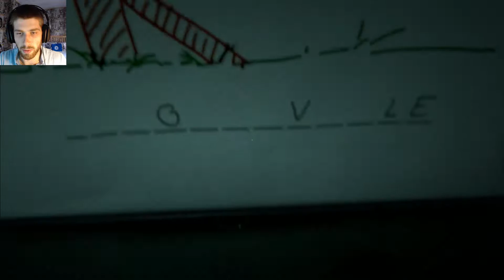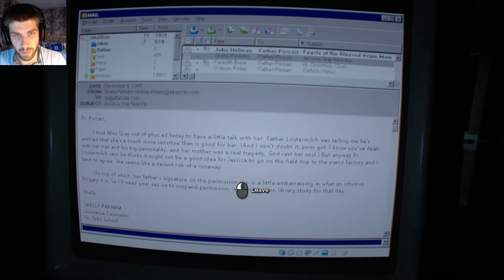Outlast 2 | Part 6 | INSANE JUMPSCARE!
Hey guys! Welcome to Outlast 2! Wtf was that?!